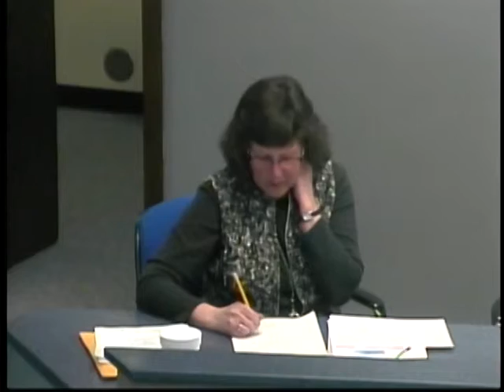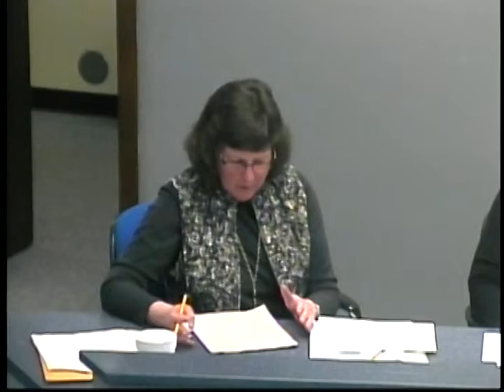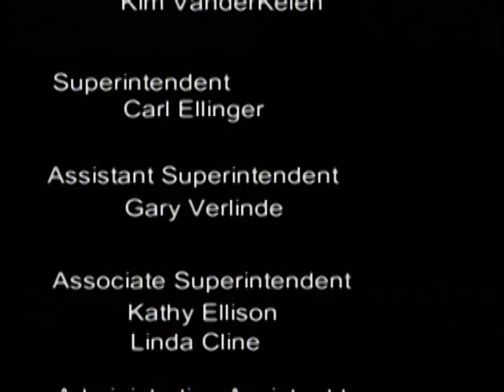Midland Public Schools Board of Education Meeting - March 5, 2013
Midland Public Schools Special Board of Education meeting recorded on March 5, 2013. All meetings are held at 7 p.m. at the Midland Public Schools Administration Center 600 E. Carpenter Street Midland, MI 48640